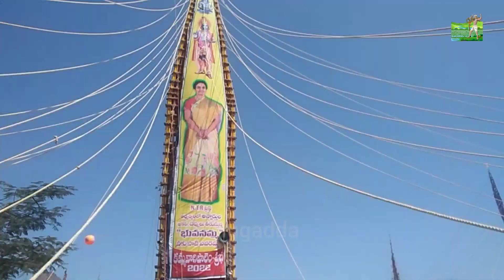Kammavaripalem Grama Prabha 2022